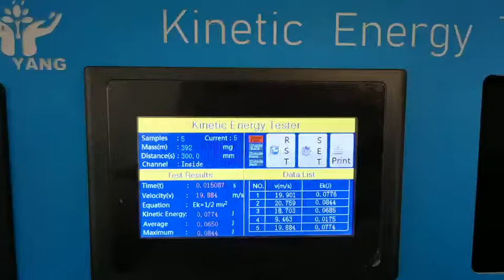ISO 8124-1 Kinetic Energy Tester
Application:
To determine the size catapults kinetic energy of toys, the ejection of parts of the test apparatus through the tube or external testing of the components of the two sensors detect the ejection toy parts used away after a certain period of time, it has calculated the move Energy. The main instruments used for this test launch of baby toys or children's safety.
YUYANG INDUSTRIAL CO., LIMITED / DONGGUAN YUYANG INSTRUMENT CO.,LTD